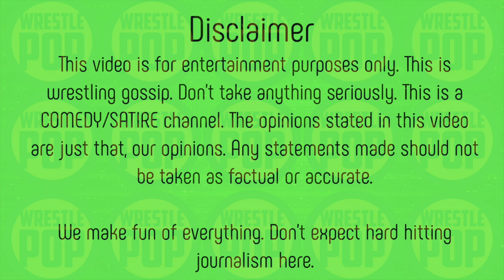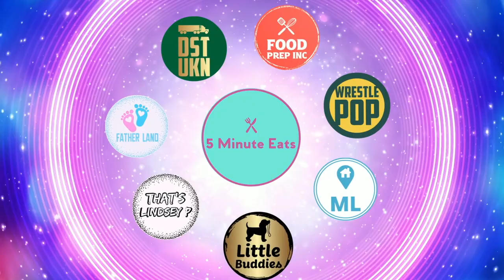Macho Man Randy Savage Was A Creep ?!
We read an interview Macho Man Randy Savage's former girlfriend and former WCW personality Gorgeous George did in which she talked about her relationship with Randy Savage.  She met Randy Savage when she was working at a gentleman's club and she says he was very nice in the beginning and totally sweet but when he got her into wrestling then things started to change.  He didn't want her to learn how to wrestle because then she wouldn't be dependent on Macho Man.  She also couldn't really talk to other wrestlers.  Gorgeous George who goes by George Frankenstein now says she was offered a lot of money by Playboy but Macho Man said no unless he could appear with her.  Gorgeous George broke up with him because she said he got more and more jealous and she didn't want to live like that.  She's a truck driver now and thinking about opening up a food truck.  It looks like she has a Twitter but no other social media that's public.